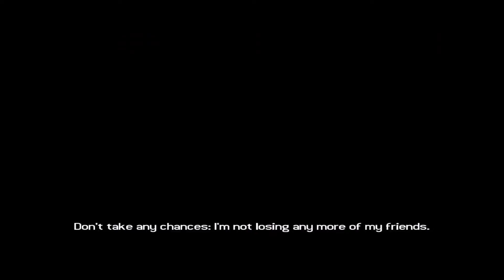Tomb Raider: Legend Campaign Part 4